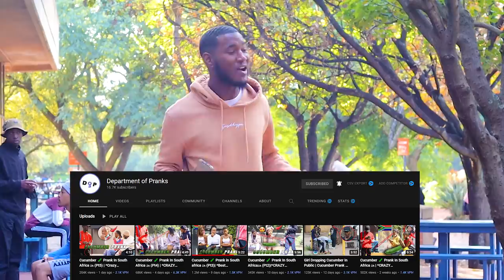Cucumber 🥒 Prank in South africa 🇿🇦 | *Best Reaction*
FOLLOW ME ON ALL SOCIAL MEDIA PLATFORMS